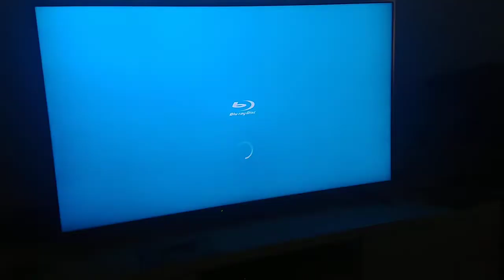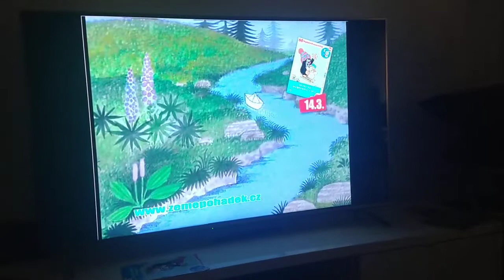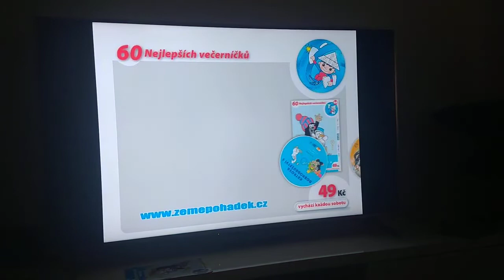60 nejlepších večerníčků DVD 44 45 46